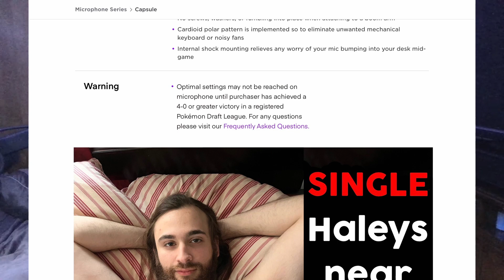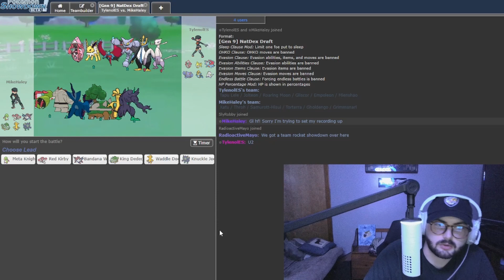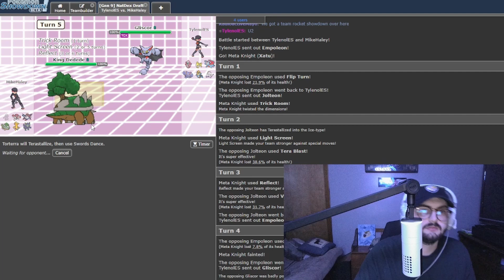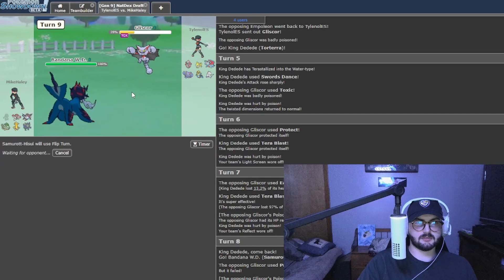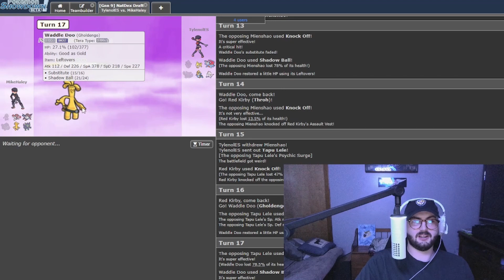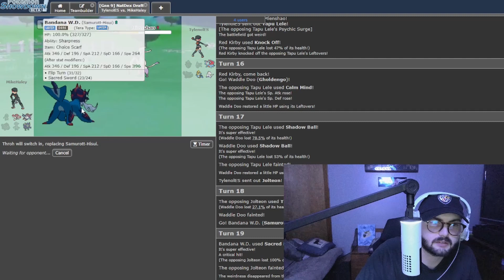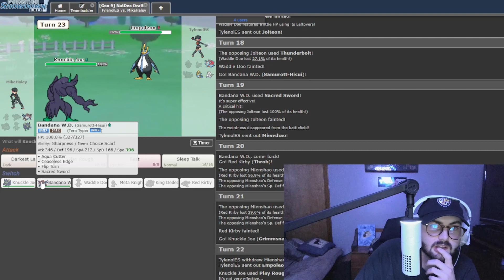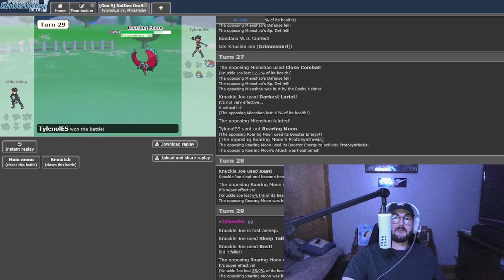A Team Rocket Showdown - ETA Season 5 - Week 2 vs Golden State Wartortles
Toronto Torterras (1-0) vs Golden State Wartortles (0-1)

Hey everyone, Mike Haley, coach of the Toronto Torterras here. We're looking for our second win of the season against an incredibly strong opponent. Will our boys be able to get the job done?👀🐢